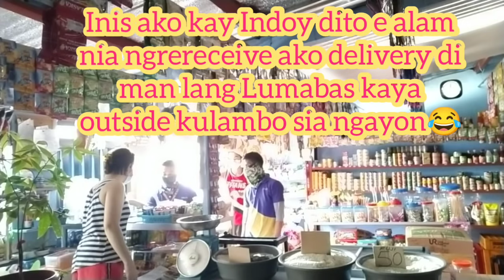Unang Order after the Rearrangement From Emilus Mart Worth 12k Pesoses!